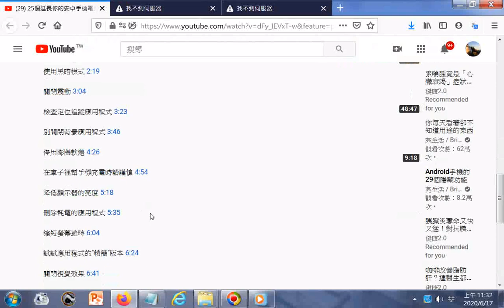25個延長你的#安卓#手機#電池壽命的方法gg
有求孔孟聖道三寶心法就不枉費今生來世間。世間財世間用--生不帶來，死不帶去，或是給以後不相識的人用，但是得三寶心法卻能帶著走，在世能逢凶化吉、躲劫避難、改變命運，壽終能超生了死，離苦得樂，智者切莫入寶山而空手回。